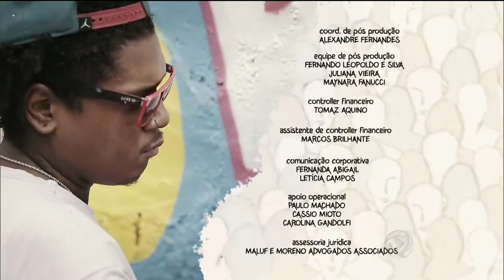Minha Tribo: Grafite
Série especial do programa Hoje em Dia, apresentada por Ticiane Pinheiro. A ideia é mostrar os diferentes grupos de pessoas e seus hobbies. Claro, Tici sempre tenta praticar com a tribo. Assista!